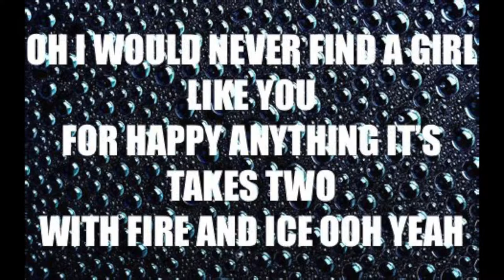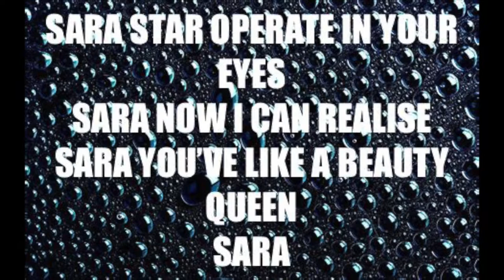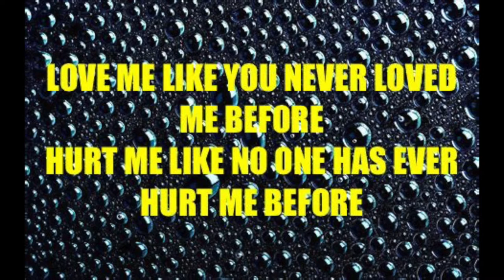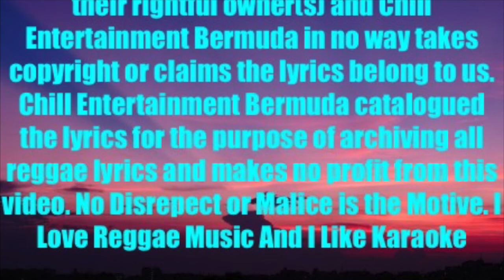Frankie Paul Sara Sara Riddim 1987 C